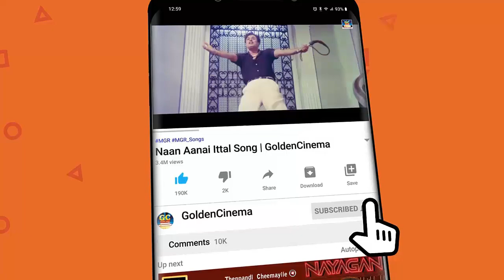மெல்லிசை மன்னன் எம்.எஸ்.வி மறக்க முடியாத பாடல்கள் | Mellisai Mannan MSV Marakka Mudiyadha Padalgal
Movies
ShortFilms
Special Programs
Events
Movie News